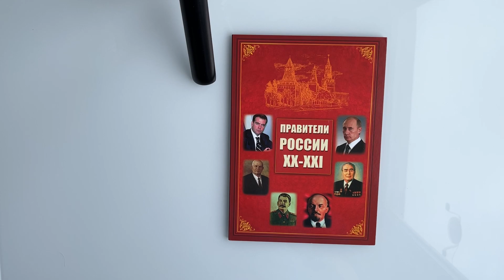Памятные монетовидные жетоны Правители России 13 шт. в альбоме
✅ Подарочный набор в красивом тематическом альбоме из 13 монетовидных жетонов, посвященный Правителям России.
Жетоны руководителей государства с краткими биографиями: Львов, Керенский, Ленин, Сталин, Маленков, Хрущёв, Брежнев, Андропов, Черненко, Горбачев, Ельцин, Путин, Медведев.
Качественная чеканка. Производитель: ВИА-нумизматик. Металл: латунь, позолота.
⚡ Редкое издание! Тираж всего 1000 экз.